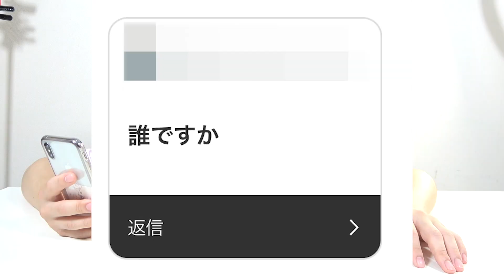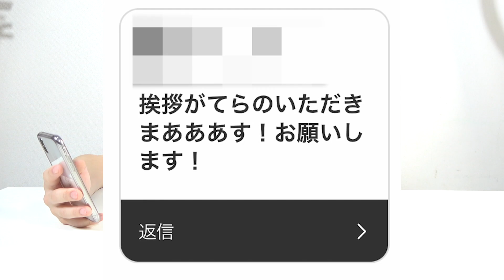【質問コーナー】なんで顔白いの？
今回はリクエストの多かった質問コーナーをしてみました。今回答えられなかった質問も次は10万人で答えるので、登録して待ってていただけたら嬉しいです。
話は変わりますが、みなさん高級生食パンはご存知ですか？？
動画で話した通り、今僕が1番ハマっている食べ物です。普通の食パンと何が違うかと言うと、すごくもちふわで甘くて、トーストしなくても何もつけなくても美味しいです。
お店によって風味が違ったりするので食べ比べるのも一つの楽しみです。
お店によっては色々な味展開があったり(苺とかチョコとか)、専用のジャムがあったりと、楽しみ方は無限大です。
是非皆さんも食べてみてください。

ファンレター・プレゼントの送り先はこちら↓
〒150-0002